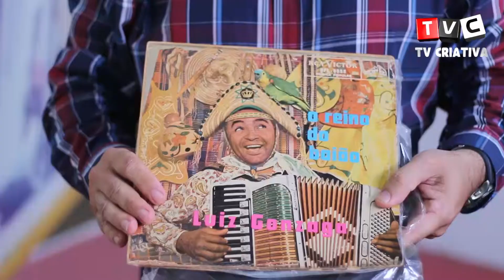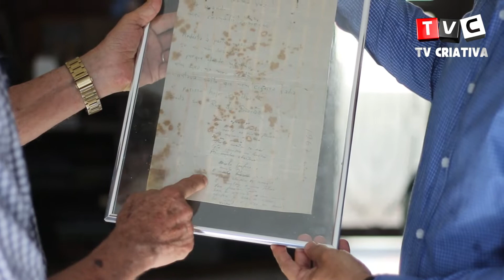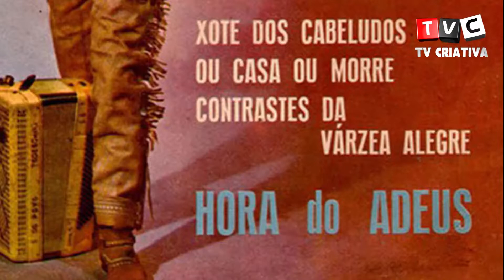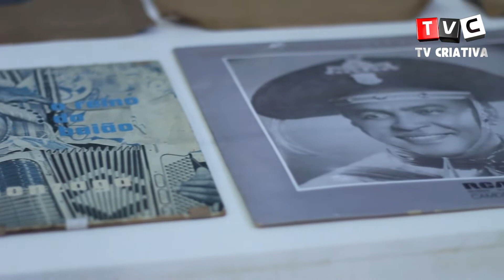Luiz Gonzaga, cidadão caruaruense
O professor Urbano Silva faz um relato da relação do Rei do Baião Luiz Gonzaga com Caruaru.